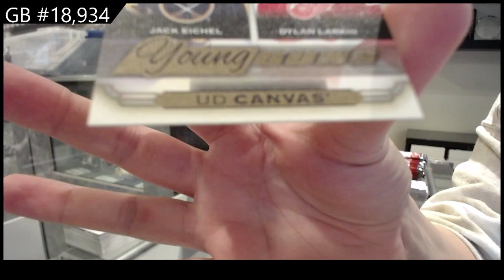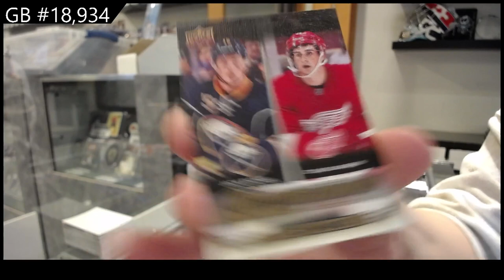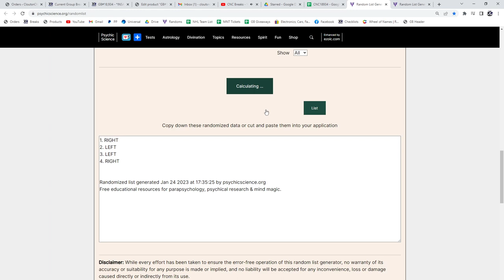15-16 Upper Deck Series 1 Hockey Box Break - C&C GB #18,934